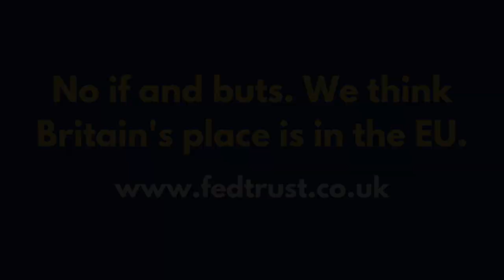Will the EU go nuclear?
In this new Federal Trust video, John Stevens explores an aspect of the war in Ukraine which has so far received relatively little attention: nuclear weapons. It is clear that a key reason Putin has risked this invasion is the fact that Russia, for all its other weaknesses, remains a nuclear weapons power. Equally, had Ukraine retained nuclear weapons, rather than surrendered them with US, UK and Russian security guarantees in 1994, it is unlikely Putin would have risked this invasion.

In this dangerous new environment for European security John Stevens suggests that an appropriate response may be a further Europeanisation of the French nuclear guarantee to the European Union. This might imply a doubling of the ballistic missile nuclear submarine fleet to involve Germany, Italy, Spain and Poland, and the joint European development of new generation submarine-launched intercontinental missile and multiple warheads. Such an initiative would be as part of a joint EU pillar within NATO. Nevertheless, it would mark the watershed between the EU being a purely civilian power and its becoming a truly military one.

SPEAKER:
John Stevens is the Chairman of the Federal Trust and a former MEP (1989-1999).